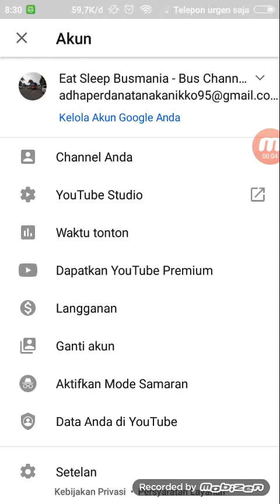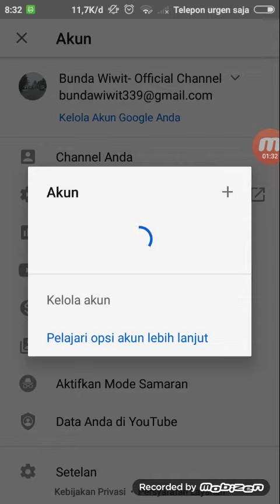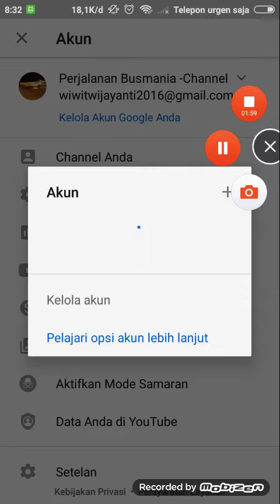ada Video Terbaru hilang Subcribers Gak ada nonton akhirnya sepi Ganggu orang lain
hai sobat.kali ini beberapa unsubcribers Banyak Hilang gak bertemu orang akhirnya takut semuanya makanya jangan iseng akhirnya sepi gak ada nonton YouTube hapus iya streaming hilang dan Tayang perdana hilang makanya jangan YouTube orang akhirnya pulang kampung ke Jawa udah gak kesini lagi gak boleh ditonton lagi akhirnya Instagram nanti Agustus ada beli hp baru seneng iya.